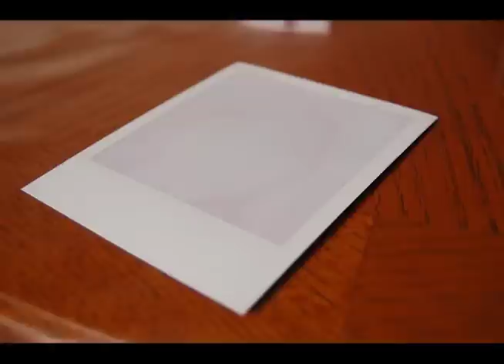Pictures Of Me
Stop motion movie I made in school! I made no money from this video, it was just for an assignment.